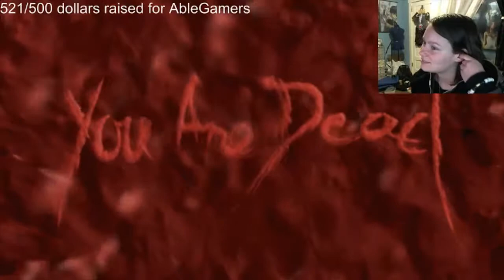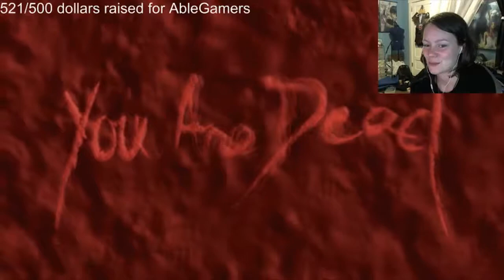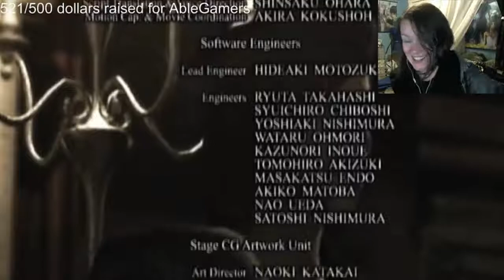Charity Stream Time! Resident Evil Remake HD | 13 FINALE | Wesker is a Ninja